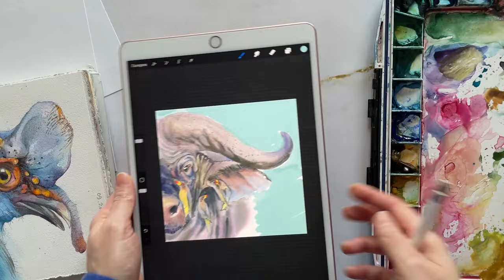Как подбирать цвет фона в рисунке и не мешать развитию художественного восприятия.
В этом видео рассмотрим вариант, который помогает развивать насмотренность и чувствование цвета.

Открытые эфиры с рисованием на канале RenneStudio.
Обучение рисованию в смешанной технике природных мотивов на сайте rennestudio.ru